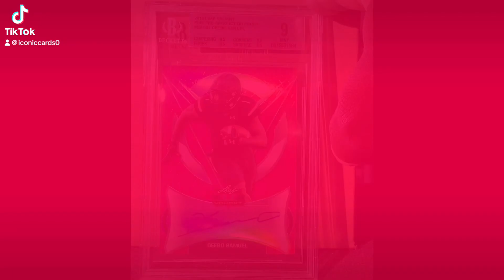Iconic cards shift